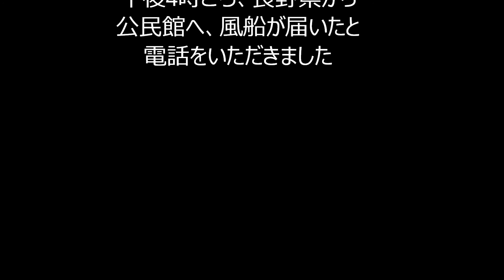2018 09 23風船飛ばし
風船が届いたら　お便りくださいね